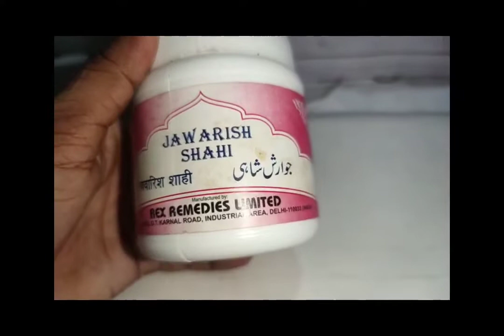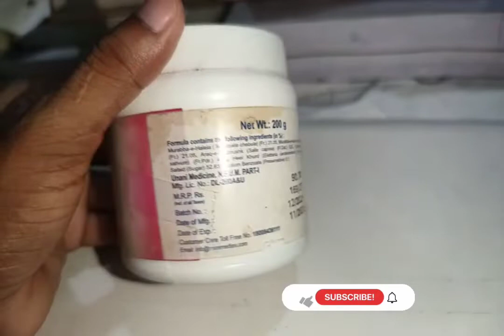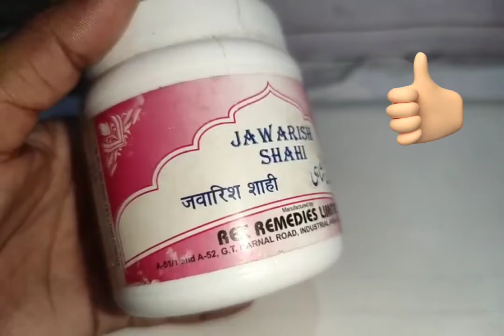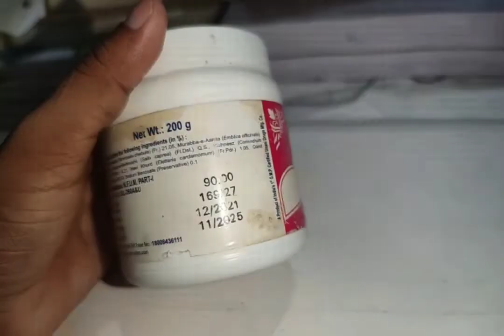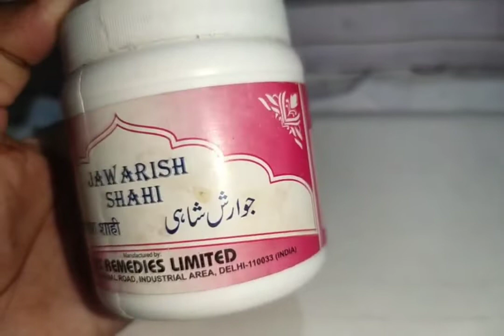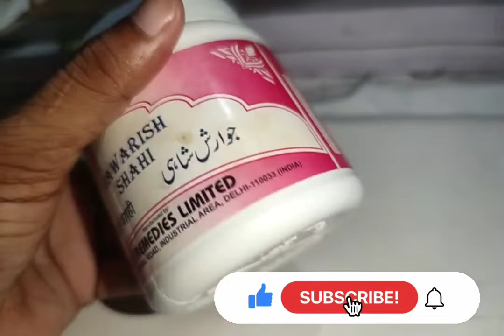Jawarish Shahi Benefits & Uses | जवारिश शाही के फायदे | jawarish shahi ke fayde in hindi 🤫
jawarish shahi benefits and uses जवारिश शाही के फायदे | jawarish shahi ke fayde in hindi
जवारिश शाही यूनानी की एक क्लासिकल दवाई है इस यूनानी कम्पनी हमदर्द, रेक्स रेमेडीज, देहलवी दवाखाना, न्यू शमा, अलीगढ़ तिब्बिया कॉलेज जैसी सभी यूनानी कम्पनी बनाती हैं जवारिश शाही के फायदे की अगर बात करें तो यह दिल और दिमाग को ताकत देने वाला नर्वस सिस्टम को मजबूत करने वाला हर्बल जड़ी बूटियों से बनी एक यूनानी दवाई है

INSTAGRAM PER FOLLOW KAREN AUR APNA DOUT CLEAR KAREN

                  OUR TOP AND HELPFUL VIDEOS FOR YOU
               WO VIDEOS JO APKI SAMASSEYA KO SOLVE KARE

* Majun arad khurma 2021 l ghar per majun ard khurma kaise banaye l majun arad khurma ke fayde l

* माजून मुगल्लिज़ जवाहर वाली  VS  Majun Arad Khurma / majun mughalliz jawahar wali kis kam aati hai

* where to buy majun arad khurma at cheapest price l get majoon ard khurma @ low rate🔥JUST WATCH

* Kya Majun arad khurma se azoospermia ka ilaj mumkin hai l zero virya counting kya hai ???